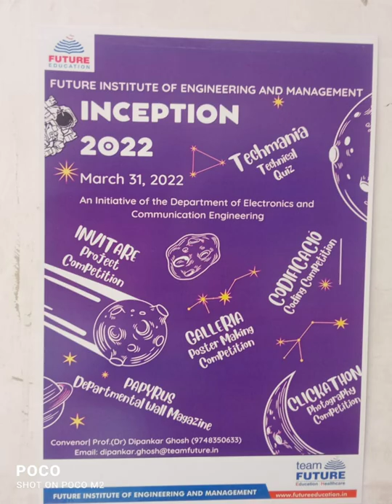INCEPTION 2022 BY FUTURE INSTITUTE OF ENGINEERING AND MANAGEMENT